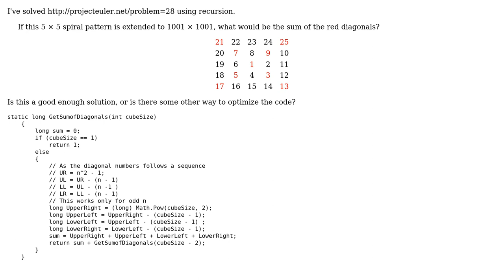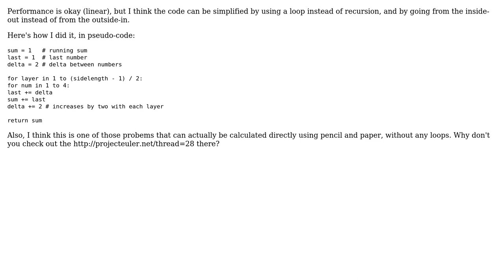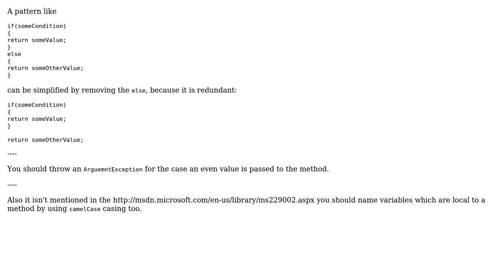Code Review: Project Euler 28: sum of spiral diagonals using recursion (3 Solutions!!)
Code Review: Project Euler 28: sum of spiral diagonals using recursion

With thanks & praise to God, and with thanks to the many people who have made this project possible! | Content (except music & images) licensed under CC BY-SA | Music | Images & others | With thanks to user tobias_k user Naren user Heslacher user Aseem Bansal user 200_success and the Stack Exchange Network Trademarks are property of their respective owners. You are responsible for your own actions.